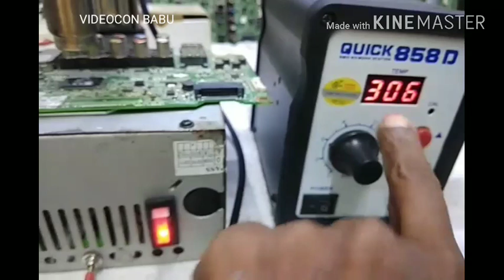Manually all IC rework demo.